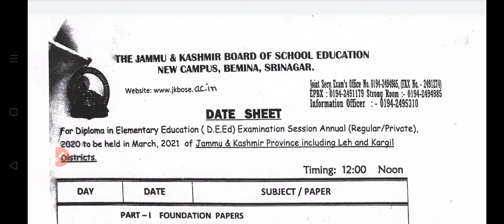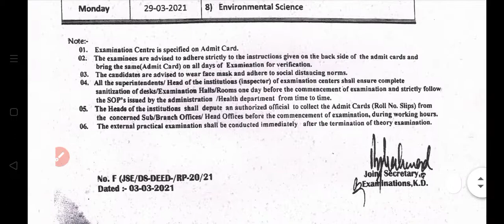JKBOSE new datesheet out for Jammu & Kashmir Province /Leh / Kargil Private & Regular candidates